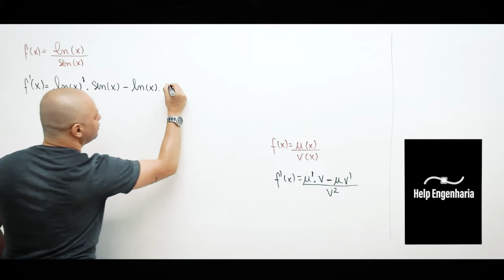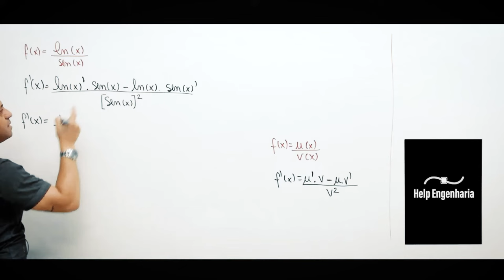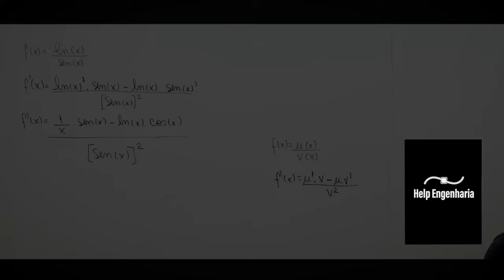Derivando a função f(x)=ln⁡(x)/sen⁡(x) pela regra do quociente